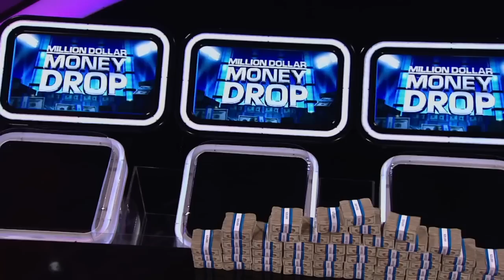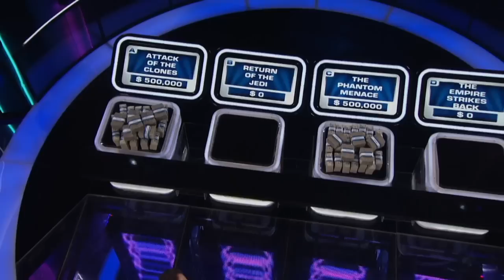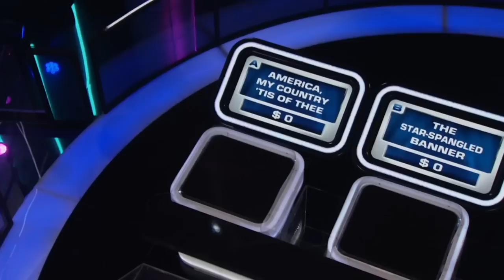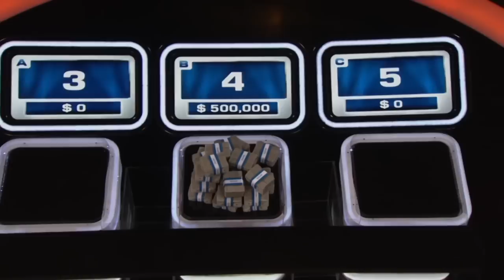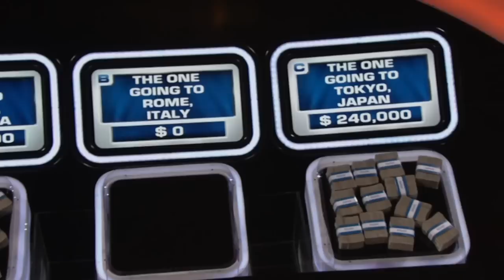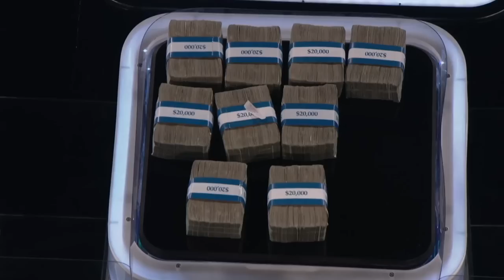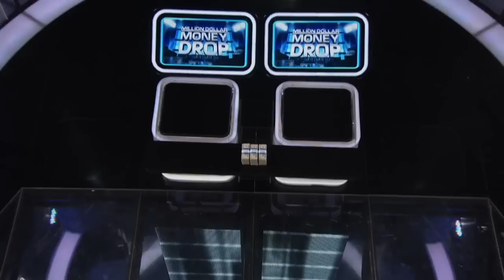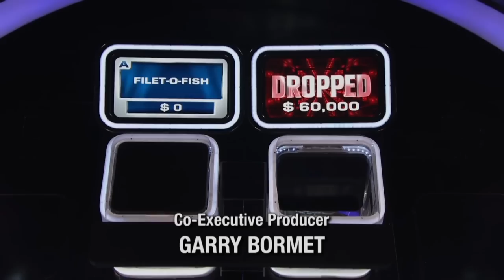Million Dollar Money Drop: Episode 7 - American Game Show | Full Episode | Game Show Channel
Two couples see if they can answer seven questions to walk away with $1,000,000! This episode sees a lot of drama and a final twist.

If you were handed a million dollars in cash and only had to answer a few simple questions to keep it, could you do it? Million Dollar Money Drop challenges contestants to do just that. Created by the master minds behind “Deal or No Deal” and “1 vs. 100,” this ultimate high-stakes game show raises the stakes like no other game show by giving contestants $1 million in cold hard cash and all they have to do to keep it is correctly answer seven multiple-choice questions.